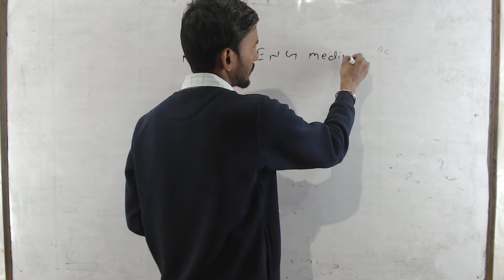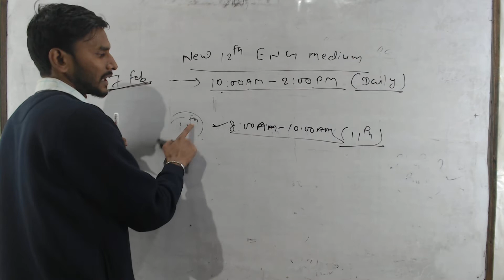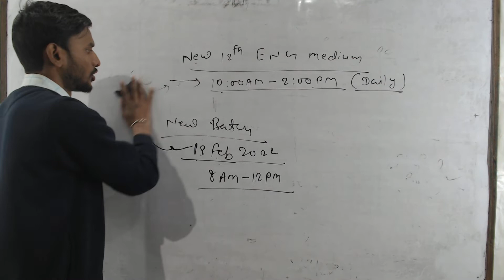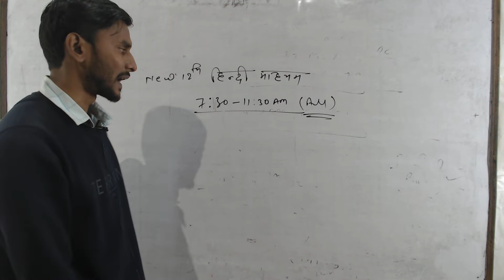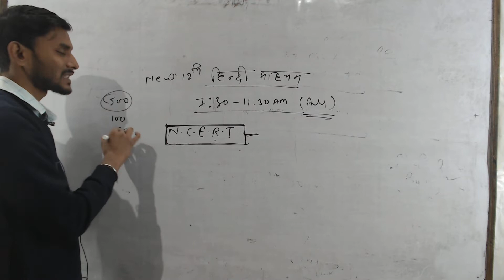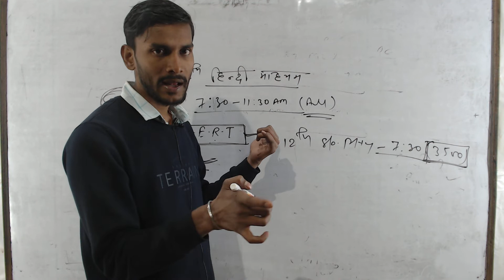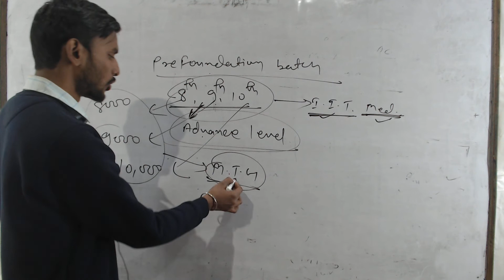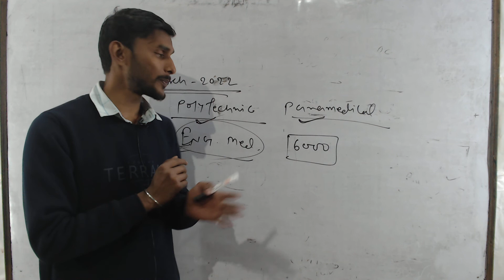complete information (offline classes)